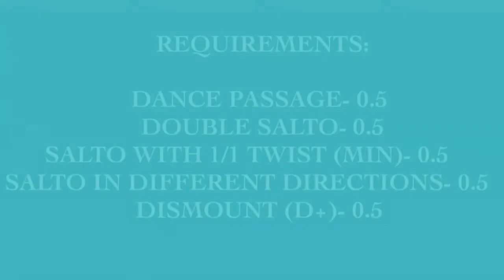MYKAYLA SKINNER 2015 FX D-SCORE (2013-2016 CoP)